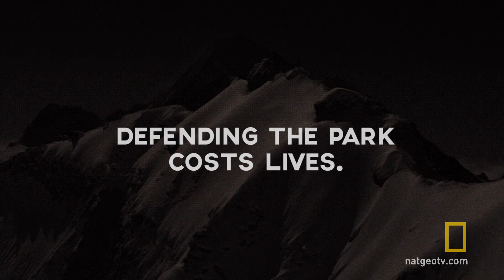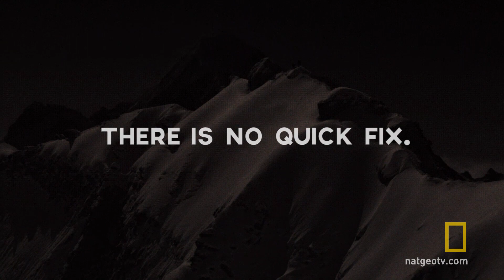5 Things to Know About Virunga | Explorer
Discover the challenges that conservationists face in this protected area of the Democratic Republic of Congo.